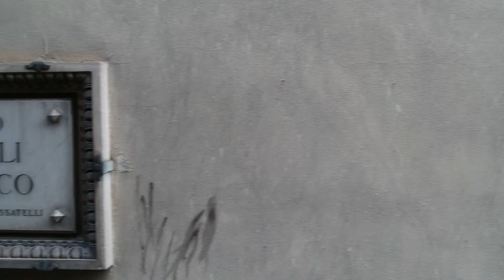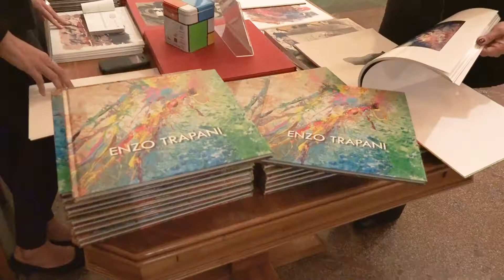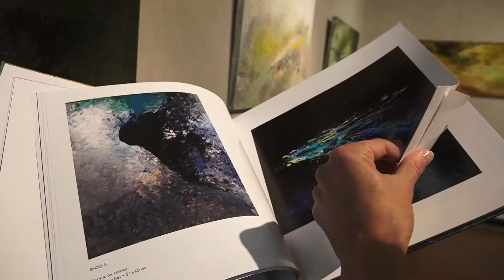Enzo Trapani in Florence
Enzo Trapani solo exhibition at the Collezione Stengel, Palazzo Rosselli del Turco via dei Serragli Firenze, Tuscany